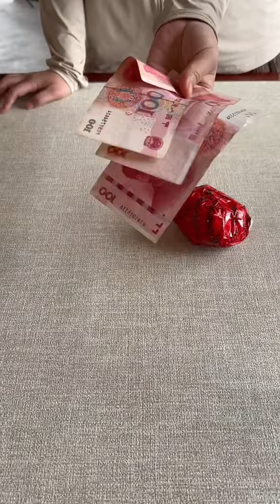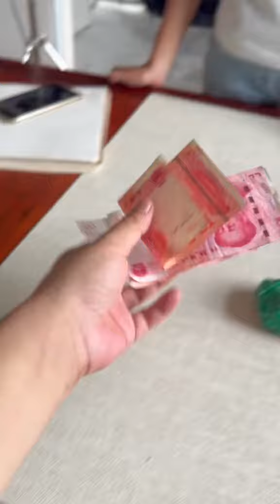Đổ Thạch mù Quấn Băng Keo giá rẻ Tập 398